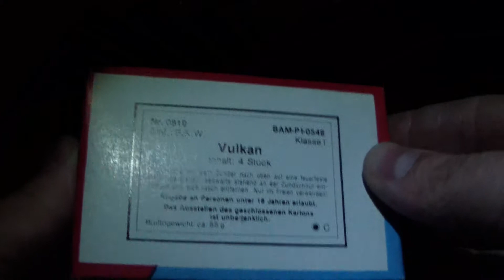FKW Feuerwerk PotzBlitz Vulkan - ALT RARITÄT